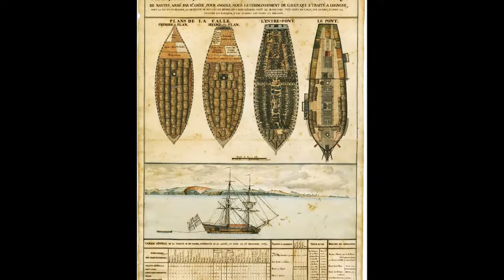Bois d'ébène - Chant marin sur le commerce triangulaire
Bois d'ébène
Jean-Cristophe Jehanne
Interpète et arrangement musical
RLB

Bois d'ébène  (J-C Jehanne)

C'est un grand malheur que d'avoir embarqué
Les cris, les horreurs, je ne peux les oublier
Quand je suis parti de la ville de Nantes
Je croyais chercher du bois de charpente
Mais ce bateau vendait de la chair humaine
Dieu me pardonne la route du bois d’ébène

En arrivant sur les côtes africaines
J'ai vu des hommes enchaînés par dizaines
Ces malheureux sont traités comme des bêtes
La nuit, le jour, sans pitié on les fouette

La traversée n'est pas une croisière
Au fond des cales c'est bien pire que l'enfer
La mort ici les frappe chaque jour
Et les plus faibles y passent tour à tour

C'est sur le port d'une ville américaine
Que j'ai laissé ces hommes nus dans leurs chaînes
Depuis ce jour la mémoire me tourmente
Dès que je suis dans cette ville de Nantes